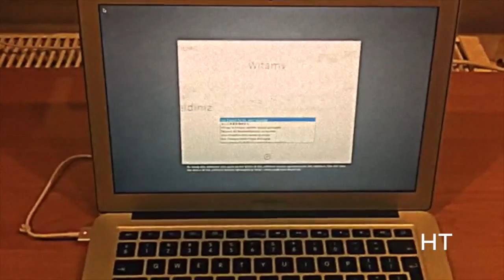Macbook Air 2015 Unboxing!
I make an unboxing video of the 2015 Macbook air. I'll catch you guys in the next video!